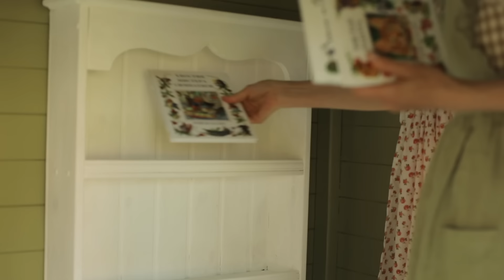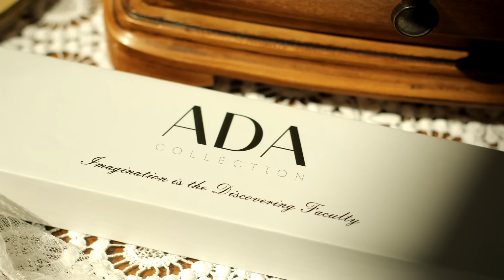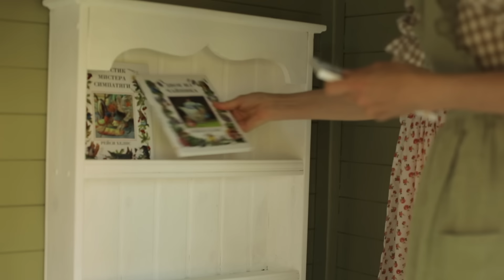Преображение Сказочного Домика | Весенние Неторопливые Дни в Саду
Предметы и пространство вокруг нас нуждается во внимании и  заботе, вещи за которыми ухаживают, как-будто оживают и радуют своим внешним видом. И конечно из-за этого они служат дольше.
У нас в саду есть небольшой домик и этой весной мы сделали в нем ремонт.
Внутри домика тоже стало уютнее.  Получился такой укромный уголок, где можно пить чай или играть. Все подробности в этом видео.
С любовью,
Юлия

✨ С е з о н н ы е   П л е й л и с т ы ✨